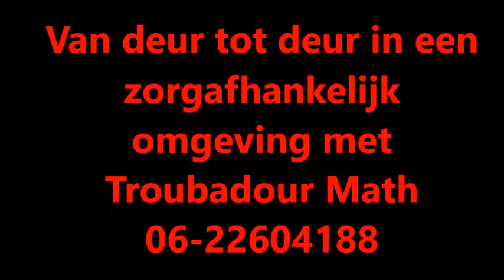Troubadour Math - Van deur tot deur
Een nieuw concept dat nu voor iedereen mogelijk is. Van deur tot deur bij die mensen die niet zo vaak meer van hun kamer komen. U weet me wel te vinden. Groetjes, Math Craenmehr